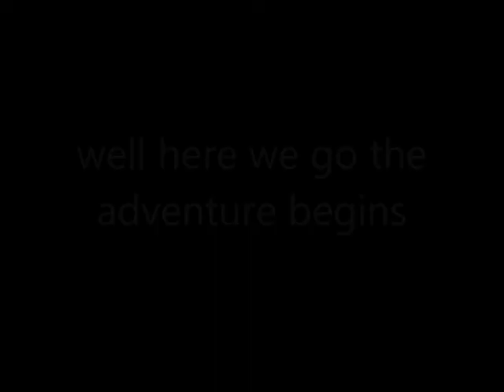MV: the dazzlings can change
well looks the dazzlings what in on grogar's new family and they have 5 friends to join them but seems sombra, kai, midnight, and leonard aren't so pleased about the idea but they will need all the help they can get if their going to save equestria from unicron's reign